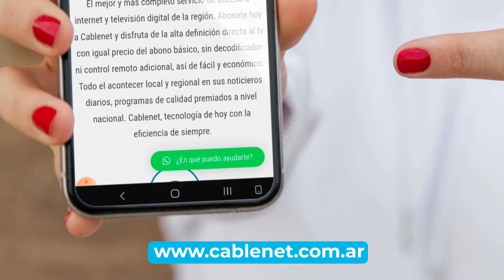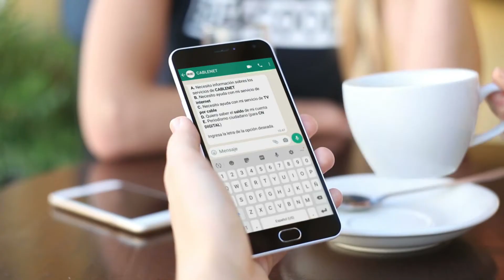Reinauguración del estadio de CECI BBC - Transmisión completa